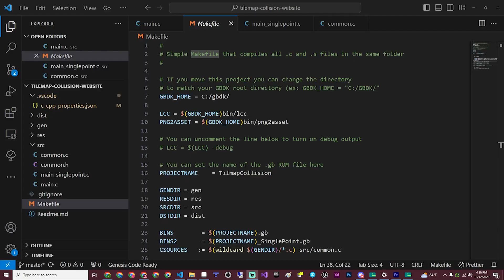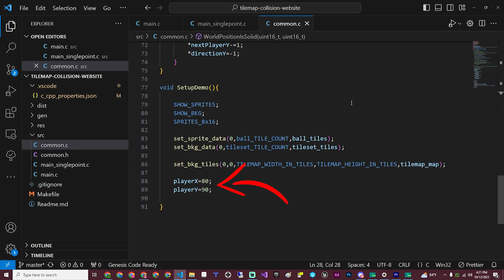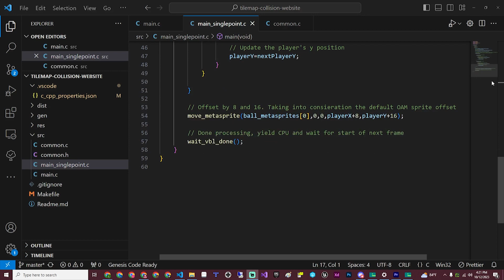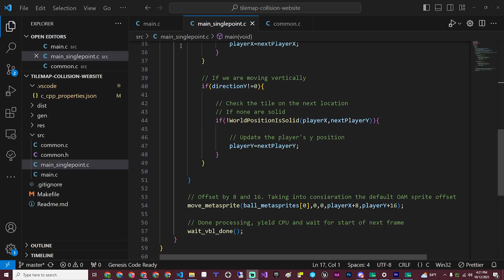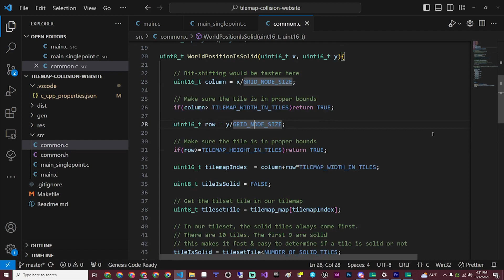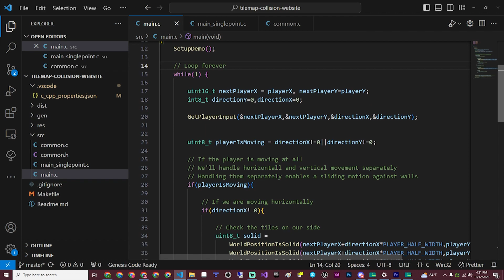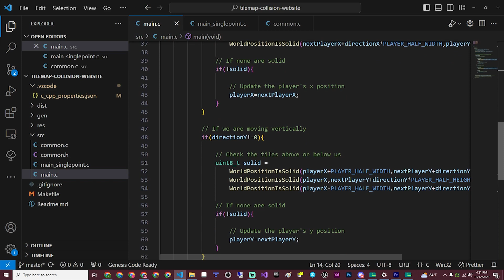Tilemap Collision Detection - How to make Game Boy Games with GBDK 2020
Learn how to make a game boy game in this GBDK 2020 tutorial. Learn how to implement 2D tilemap collision Detection with GBDK 2020. This tutorial utilizes the free GBDK 2020. This programming tutorial is free, but requires knowledge of the c programming language.

Here are some helpful links and/or alternatives.

(Slightly out of date, but still useful)

 @RobertDoman   for GB Studio Tutorials

Chapters:

00:00 Introduction to Tilemap Collision
00:20 Larold's Jubilant Junkyard Intro
00:46 Getting Started with Sound Effects
00:41 Need Help
00:49 Tutorial Presentation Changes
01:46 The 2 Generated Rom Files
02:11 The SetupDemo function
02:48 The Game Loop
03:22 Getting Player Input
03:42 Single Point Collision Detection
04:07 Checking if a position is solid
05:56 Testing the Single Point Demo
06:20 Our second main file
06:24 16x16 Collision Detection
07:03 Collision Detection with other sizes
07:23 16x16 Demo
07:42 Need Help